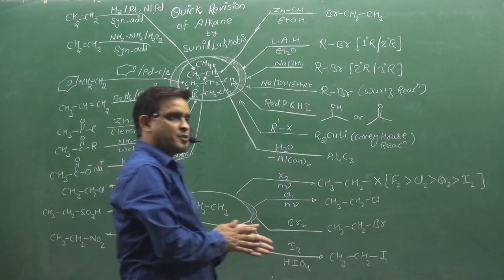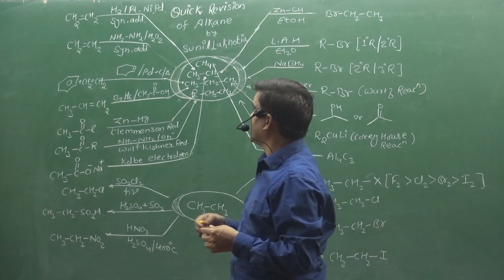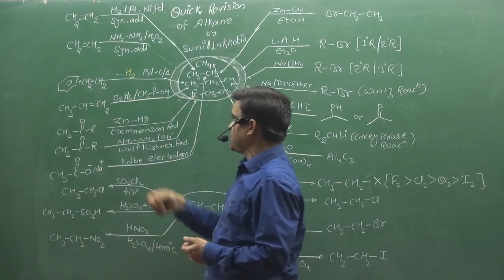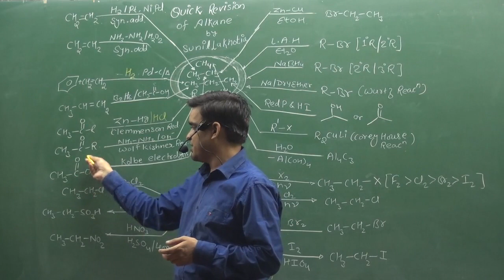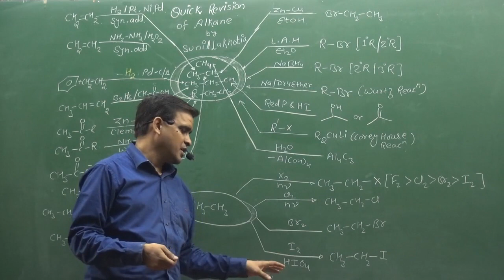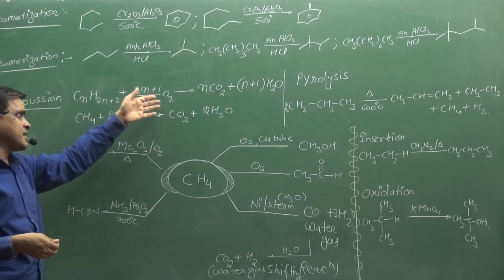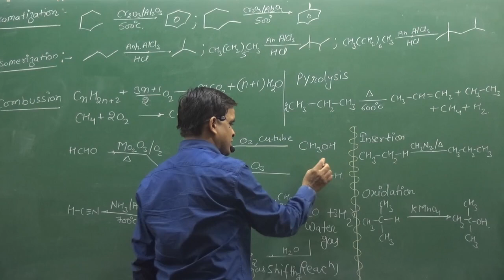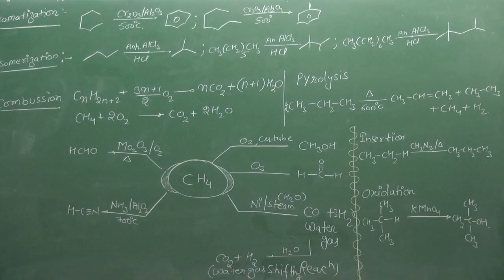Quick Revision Of Alkane |CRASH COURSE FOR NEET , JEE- MAIN/ADVANCED | IIT | 11 CLASS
Quick Revision Of Alkane
CRASH COURSE FOR NEET , JEE- MAIN/ADVANCED